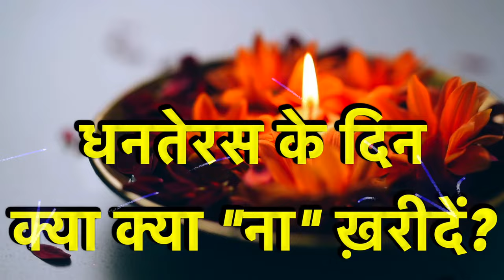धनतेरस पर क्या खरीदना चाहिए | Dhanteras ke din kya kharidna chahiye | dhanteras par kya kharide 2024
नतेरस कब है 29 या 30 अक्टूबर 2024 | Dhanteras Kitni Tarikh Ko Hai | Dhanteras Diwali 2024 Date